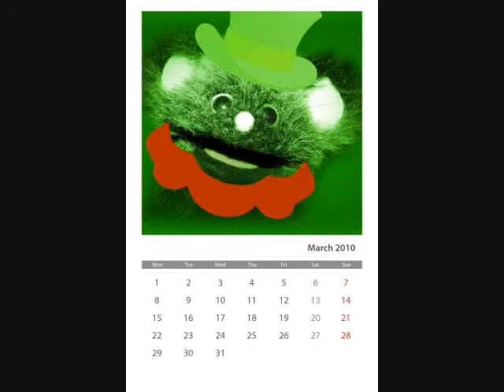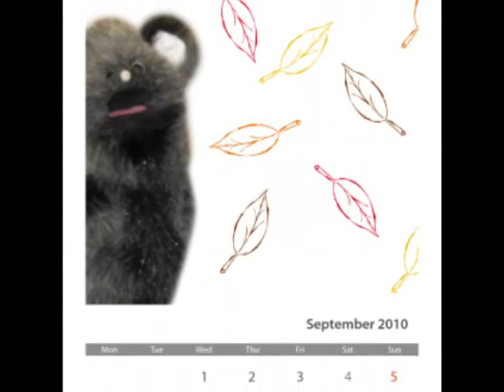Legless Lemur Slideshow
PICTURES OF THE LEGLESS LEMUR!